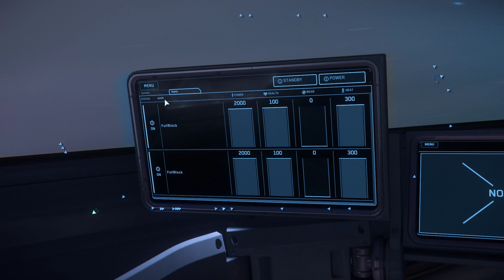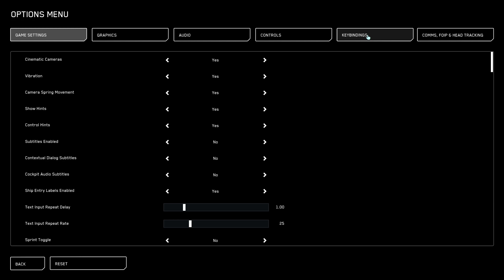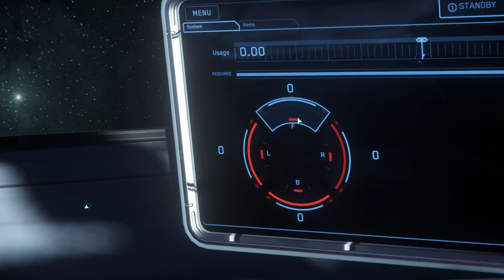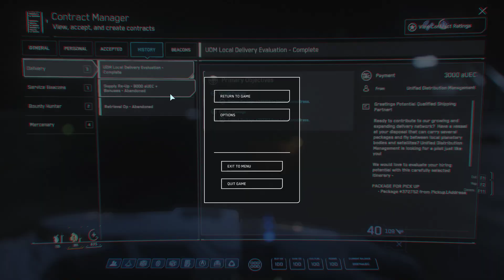Star Citizen. ULTRA REALISTIC GRAPHICS. No commentary gameplay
PC CPECS:
RTX 3080
AMD Ryzen 9 5900HX
32gb RAM